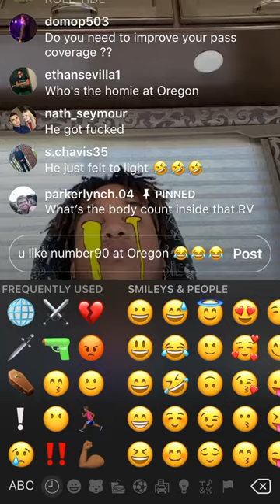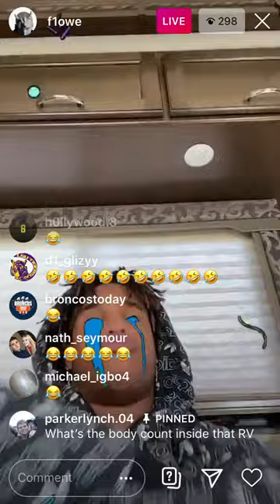Justin flowe tells us why he suplexed a runningback